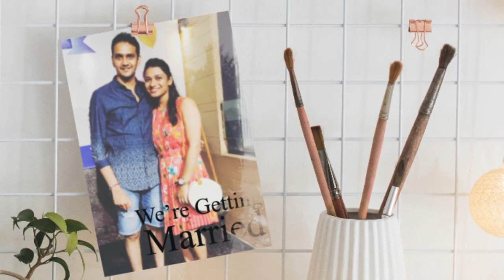Arjun & Aditi [Save the Date] | Digital Invitation Video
We Design, Develop, Promote, and Manage leading-edge "Premium Quality" 🌏 Websites, 📺 Commercial and 🎬 Promotional Video Ads, HD | 2K | 4K 🎦 Theater Advertisements, 🕌 🕋 Traditional and 💒 Western (Save The Date) WhatsApp Wedding Invitation Videos, 💒 House Warming Invitation | 🎂 Birthday 🎈 | 💍 Ring Ceremony ✨ | 🎎 Anniversary 💕 | 💑 Valentines Day 🎁 | 👵 Mothers Day | 👴 Fathers Day, etc 🎉 Special Events & Memories Videos 🎊, and much more.

Thanks & Regards,
VG Magics